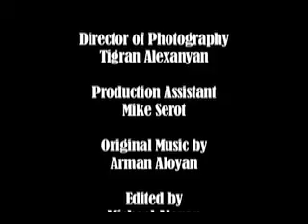Sicilian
A tragedy forces encounter upon father and son who haven't spoken to eachother for a long time, and the film centers around their conversation, which reveals what defines one's heritage and roots.

The film is written and directed by Michael Aloyan and stars Angelo Nephtali and Vahe Kalajyan. It was accepted as an Official Selection to the 2009 Film Fest 43.